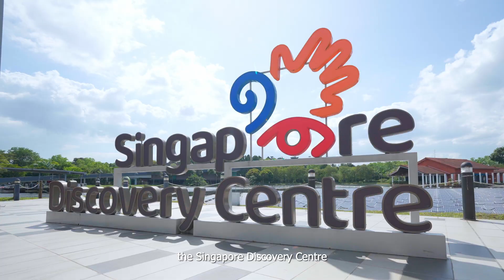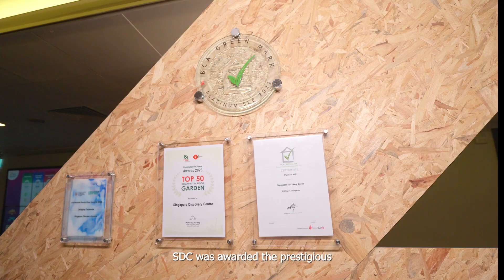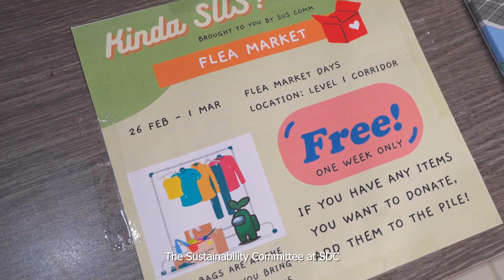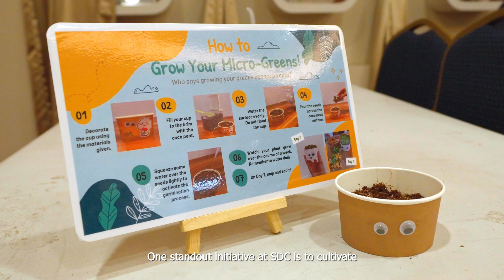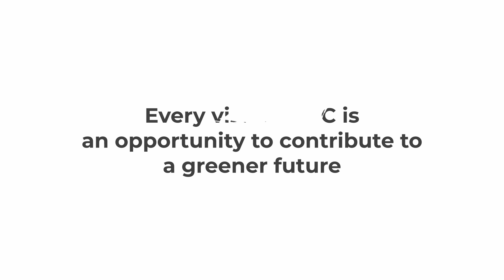Singapore Discovery Centre's Sustainability Journey